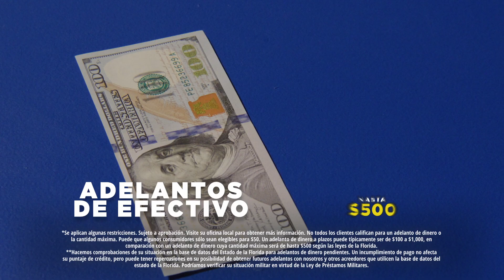Amscot Commercial Spanish